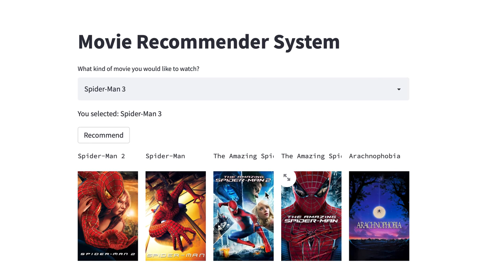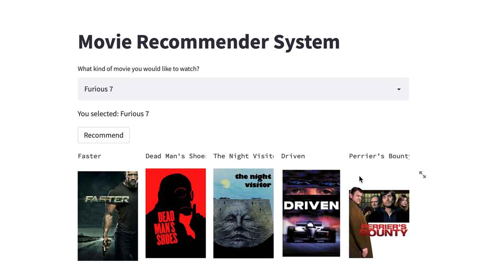Movie Recommender System || Data Science || Python & Streamlit || NLP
Presenting to you, my first ever recommender system. It's a very simple IMDB Movie Recommender System. With further improvements and details, will share an article on this soon. Until then, hope you enjoy the demo.

PS: If you are a cinephile (unfortunately, I am not), do not hesitate to share your feedback about the movie recommendations.

opensource, movierecommender, Python3, DataScience, MachineLeanring, NLP, Streamlit, python, WebFramework, IMDB